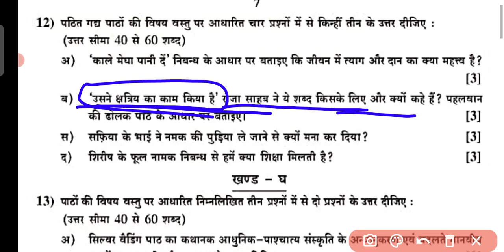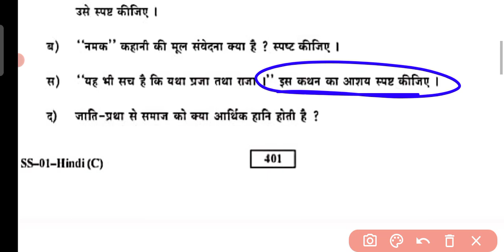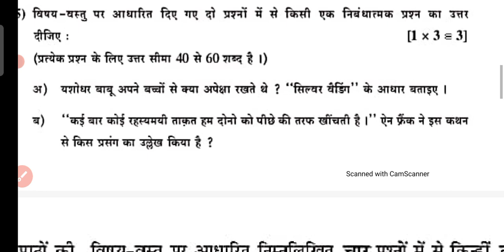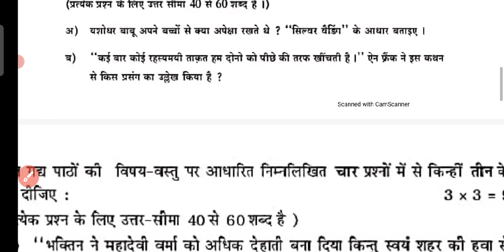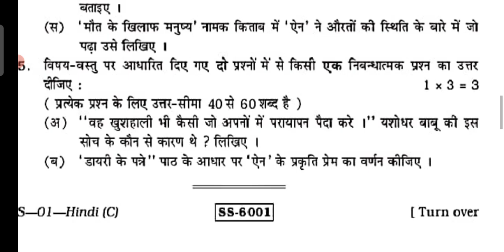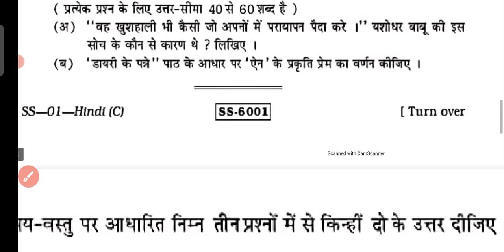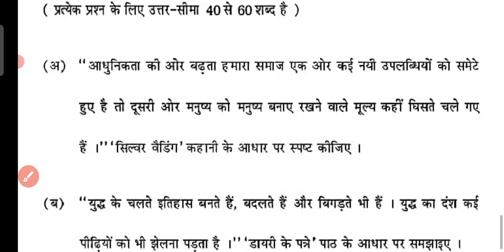RBSE Hindi Class 12th Paper 2023 / Important Questions Hindi/Raj. board hindi compulsory paper 12th